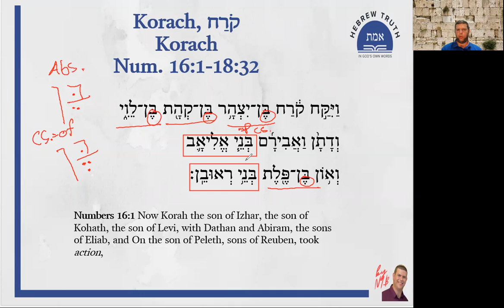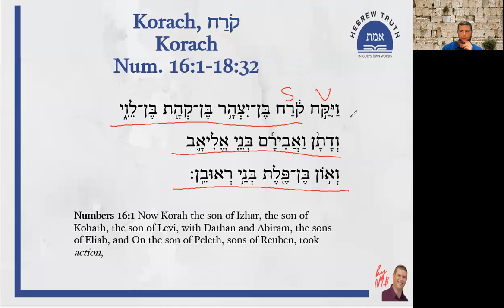Korach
I'm reading for you the first verse of the portion twice, once regularly and once in the traditional way as it would be read in a synagogue. I'm also adding a grammatical discussion of 3 elements in each verse, one basic one intermediate and one advanced.